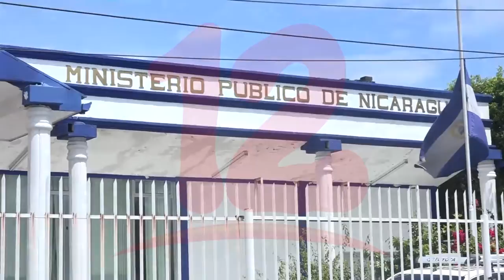Ministerio Público continúa realizando entrevistas a periodistas en el caso Fundación Chamorro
Noticias12Nicaragua Ministerio Público continúa realizando entrevistas a periodistas en el caso contra Fundación Chamorro